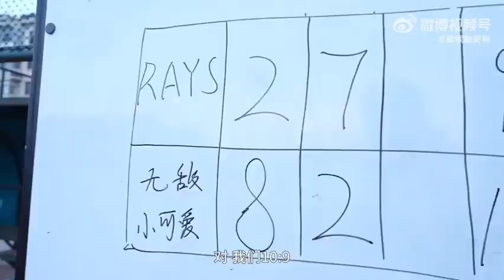MLB Major League Baseball Update With Yang Zi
Chosen to be an MLB ambassador
search weibo